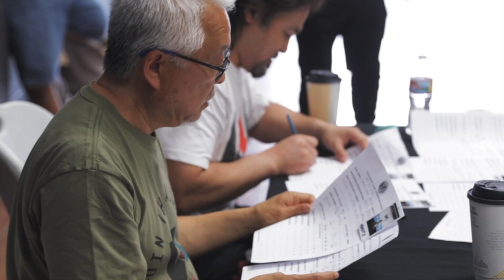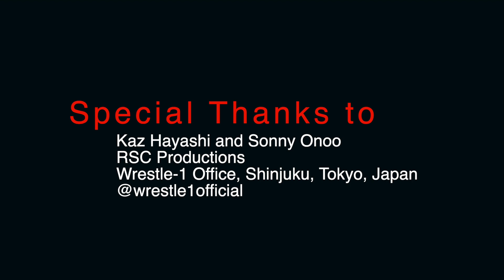Wrestle-1 Alliance USA Dojo Tryouts featuring Kaz Hayashi and Sonny Onoo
Kaz Hayashi and Sonny Onoo conduct the first ever Wrestle-1 dojo tryouts in the US.

Executive Producers: Gary Lee Jackson, Mitch Berlow and Dan Madigan for Lucha Otaku.